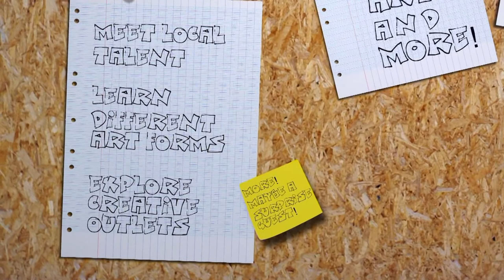Arts and More - The Nutcracker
Host Mary Crowley sits down with Dance Instructor Heather Brouillard to discuss dance and the up-coming Nutcracker performance.